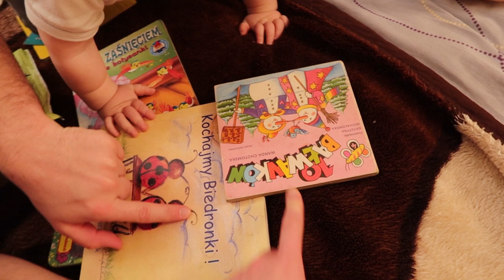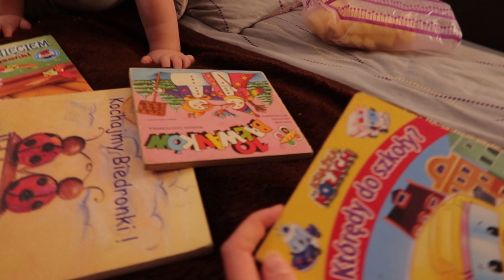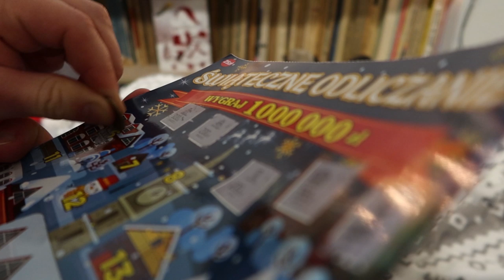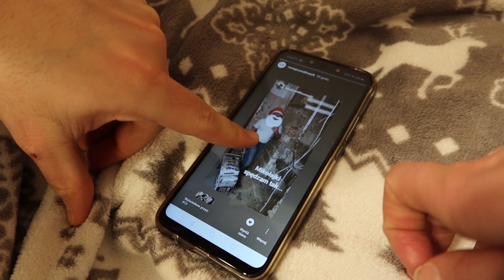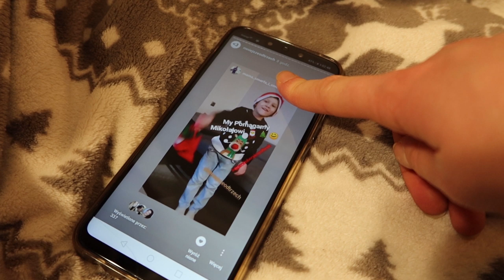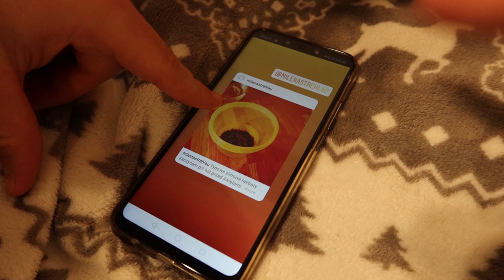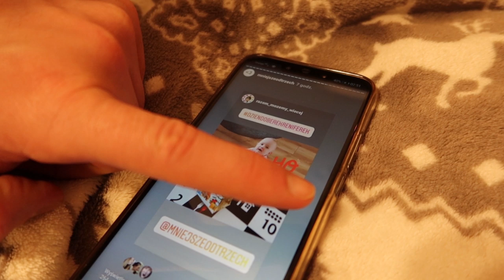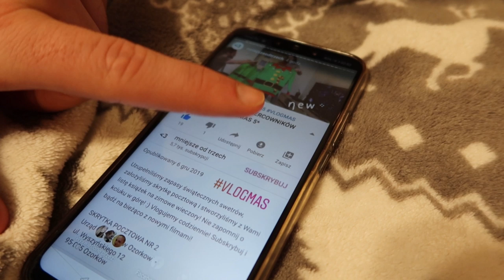RODZINNE MIKOŁAJKI *VLOGMAS 6*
Ozorków / Łódź